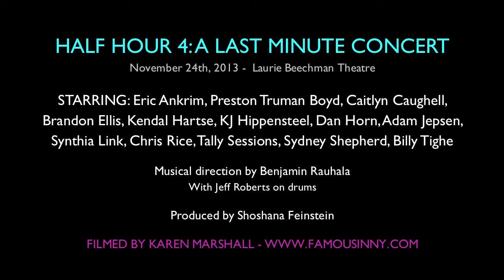KJ Hippensteel (The Book of Mormon) - "Runaway Baby" by Bruno Mars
HALF HOUR 4: A LAST MINUTE CONCERT
Presented by BroadwayUnderstudies.com
November 24th, 2013 -  Laurie Beechman Theatre

With Jeff Roberts on drums